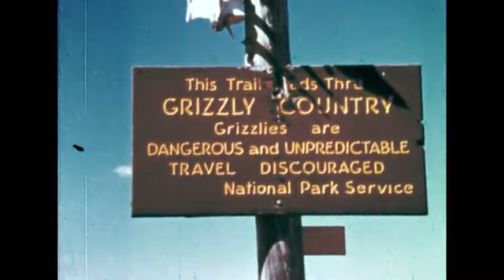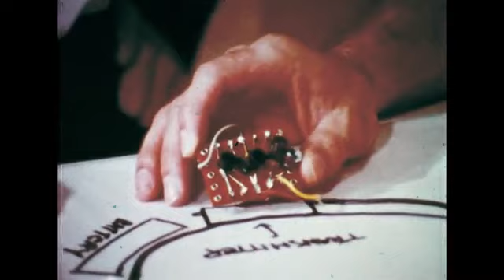The Grizzly Bear - A Case Study In Field Research (1968)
Demonstrates various methods for gathering information on grizzly bears. Shows how Frank and John Craighead's studies may save them from extinction. Presents photographs of the grizzlies of Yellowstone National Park in their natural habitats.